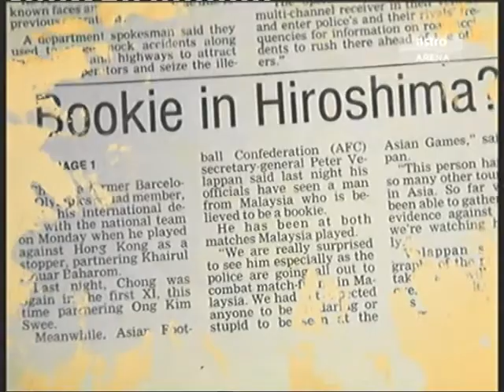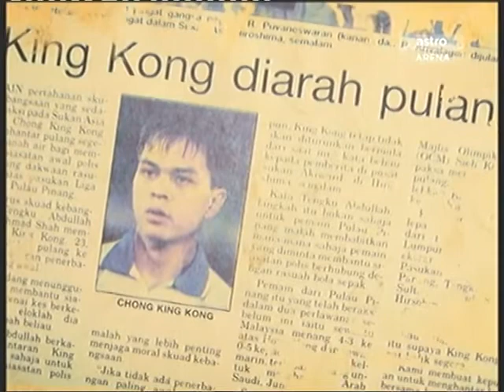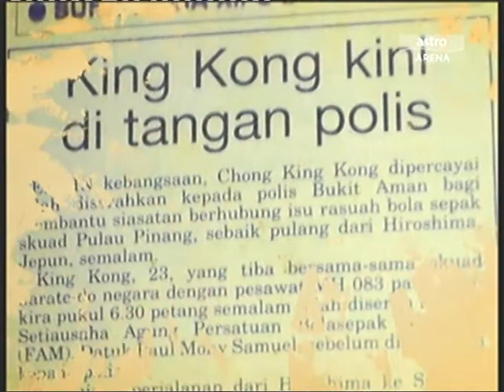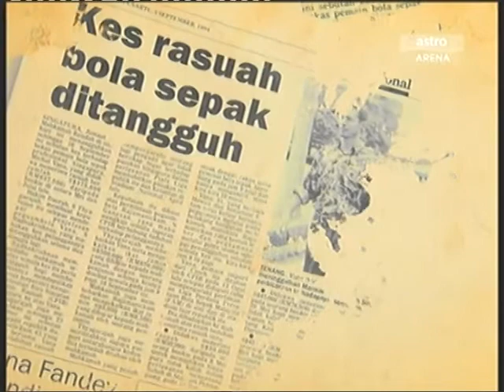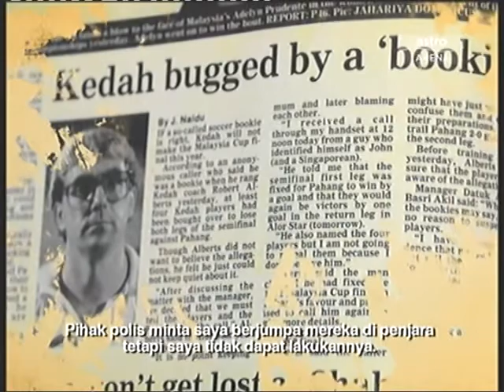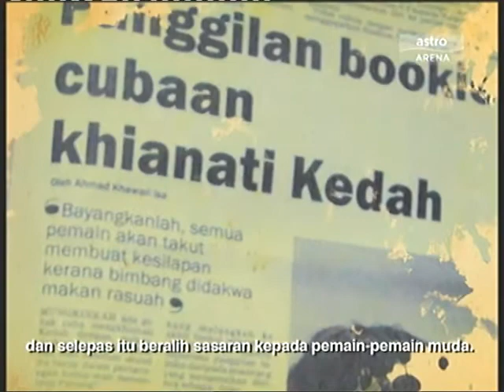[DNA Ep 1] Rasuah Bolasepak Malaysia [Part 3/5]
Dekripsi Nadi Arena - Rasuah Bolasepak Malaysia